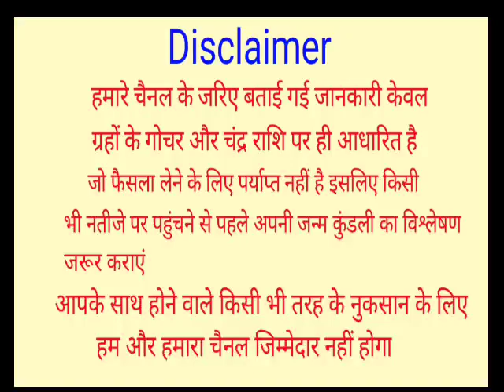1 February 2022 Kumbh Rashifal | कुम्भ राशिफल 1 फरवरी 2022 | आज का कुम्भ राशिफल | Aquarius Rashi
1 February 2022 Kumbh Rashifal | कुम्भ राशिफल 1 फरवरी 2022 | आज का कुम्भ राशिफल | Aquarius Rashi